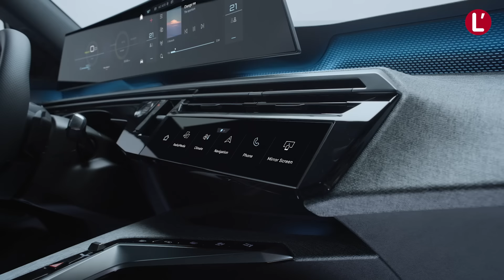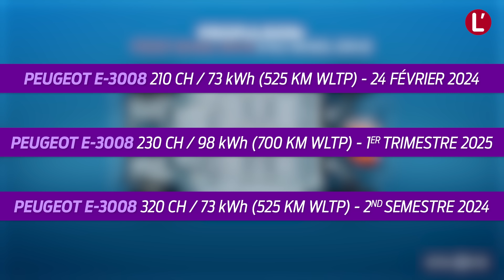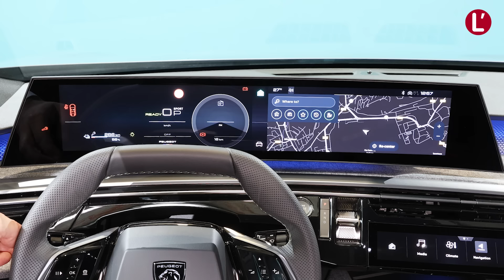Peugeot 3008 III. Tout change, ou presque !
Peugeot dévoile la troisième génération de son SUV star, le 3008, une nouveauté très attendue après les 1,320 million d'exemplaires de la précédente mouture. La marque au lion renouvelle en profondeur son modèle phare qui sera lancé le 24 février 2024. Nos premières impressions à bord du SUV compact totalement réinventé.

📕Au sommaire de cette vidéo :
00:00 Introduction
00:56 Un faux SUV coupé
01:56 L'arrière
02:27 Le design avant
03:32 Le i-cockpit Panoramic
04:59 Les places arrières
05:23 Le coffre
05:51 Les motorisations électriques du E-3008
06:51 Les motorisations hybrides
07:25 La recharge
07:48 Les équipements
08:52 Les tarifs et la concurrence

des actus, des scoops, des essais, de la fiabilité, du rétro, de la distribution, de l’après-vente, des services…